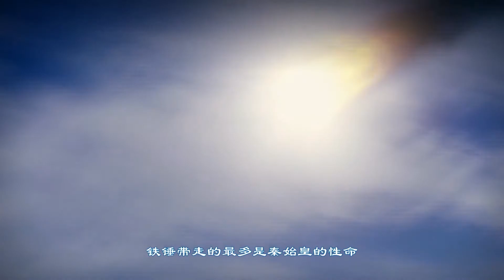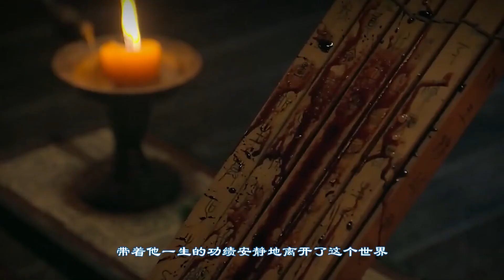「誅心」這種手段，秦始皇也是領教了，不然不會有這種下場